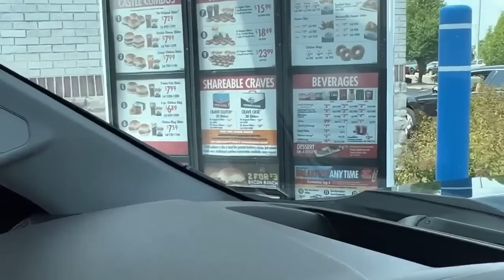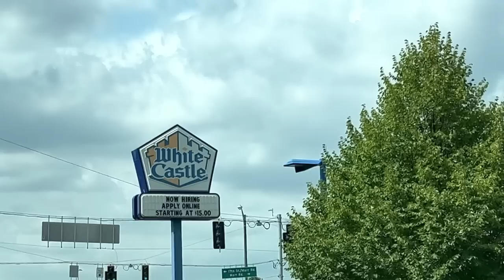White Castle Waffle Sandwich w/ Sumo! - Bubba's Chicken Sandwich Review Ep. 16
Which Chicken Sandwich Is Really The BEST???
Episode 16 of Bubba The Love Sponge's New Series: Not Just 1 Bite, Half The Sandwich, Because I'm A Fatass!

Bubba's joined by Sumo in Indiana for a special edition of the chicken sandwich review. They hit up White Castle to try their breakfast waffle/chicken sandwich.